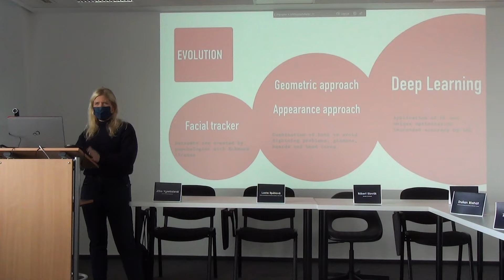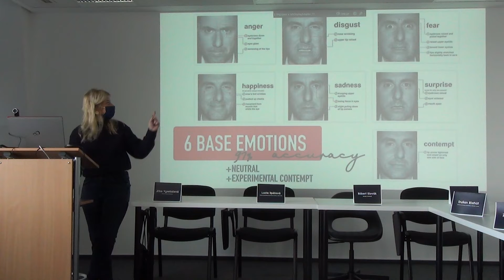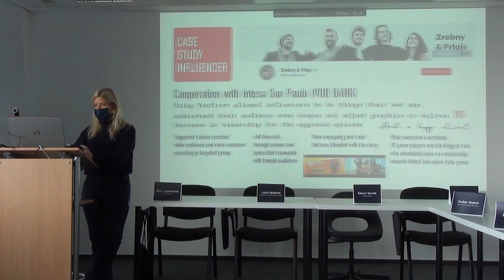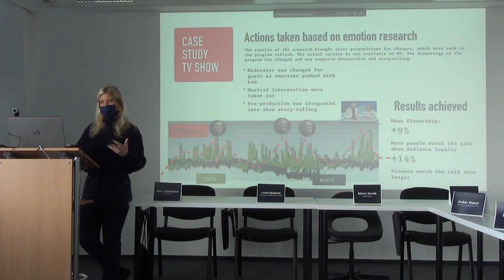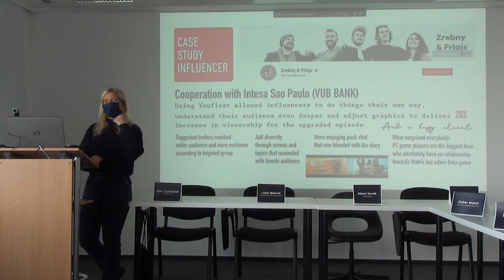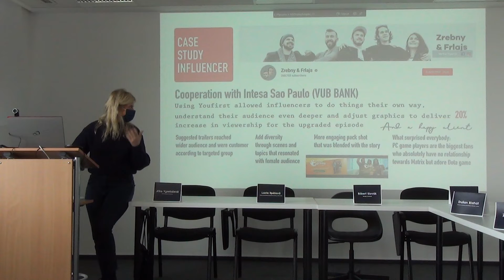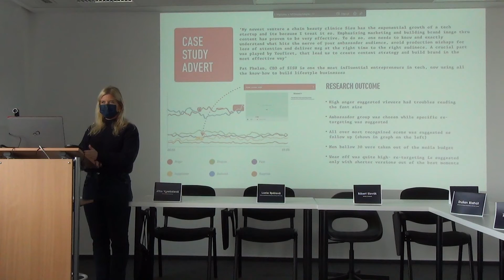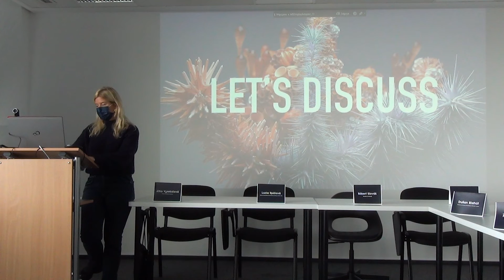When emotions are already over the line (Lujza Bubánová)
The lecture was part of the professional colloquium e-MOTION: The Power of Neuromarketing, Emotions and Virtual Reality, which was organized on November 8, 2021 in the 14th floor Tower 115 in Bratislava under the auspices of the Czech Marketing Company in cooperation with the Department of Mass Media Communication and Advertising (FF UKF in Nitra), College of International and Public Relations in Prague (with an educational institute in Bratislava), the Metropolitan University of Prague, the European Academy of Management, Marketing and Media and Comenius University in Bratislava as part of the All-Slovak Science and Technology Week 2021.

The conference is a university professional event without any profits and serves to spread trends in neuromarketing and virtual reality among the target group - students of marketing and advertising, people from marketing, advertising, media, virtual reality and people who are interested in the conference area.

Event organized within the project APVV-18-0257: Incubator of multimedia digital production: reciprocal transfer of science, art and creative industries (main guarantor: doc. Mgr. Lucia Spálová, PhD.)

Cinematography: Mgr. Jozef Peniak, Ph.D.
Postproduction: Mgr. Veronika Szabóová, Ph.D.
Translation: Bc. Simona Valentová
English voice-over: Bc. Simona Valentová